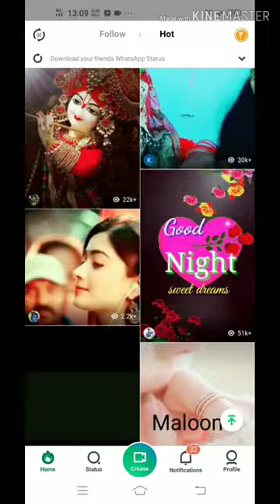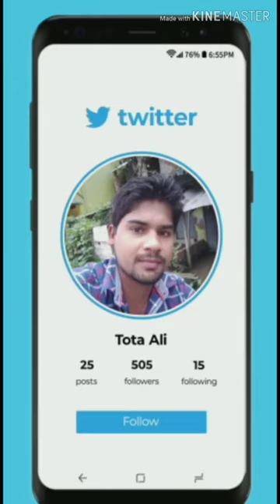TIK_TOK Latest tik tok trending video of mr faisu, riyaz Ali, jannat zubair,avneet Kaye, team 07